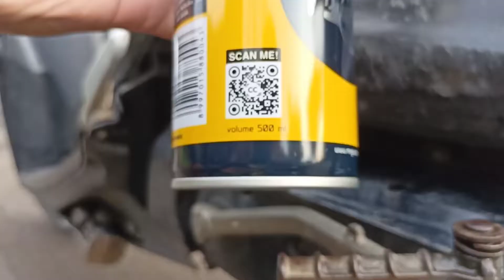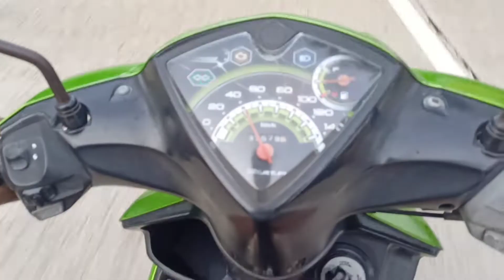CARA PAKAI CARB CLEANER, AND INJECTION CLEANER, CARBON RONTOK, GAS SPONTAN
cara pakai carbon cleaner untuk membersihkan karbulator, injection, ruang bakar, dan katup-katup agar tarikan enteng.